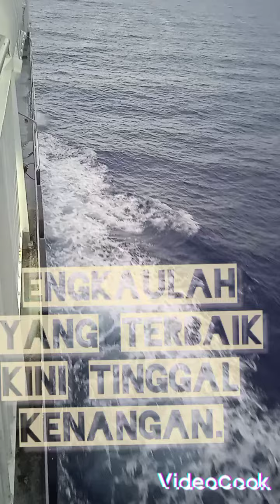Ama Yosep Sani rest in peace😭